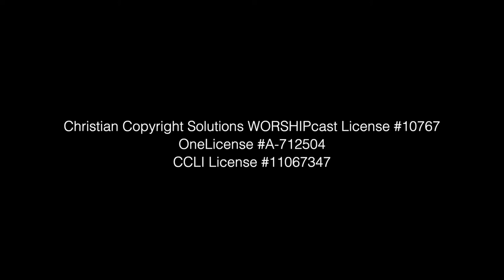"Cultivating Community - Week 3" - Rev. Dr. Christopher Carter - April 25, 2021